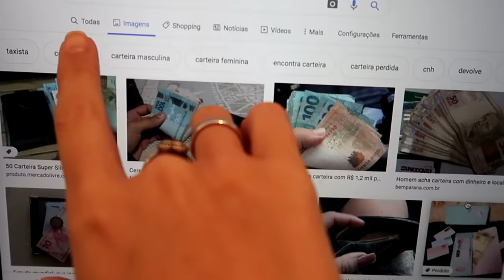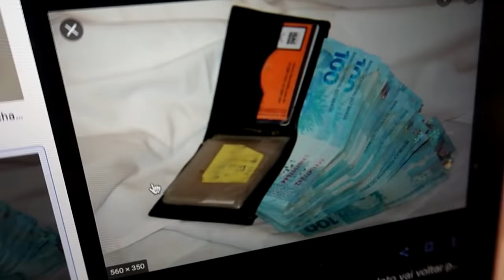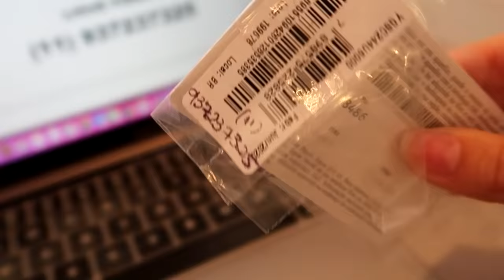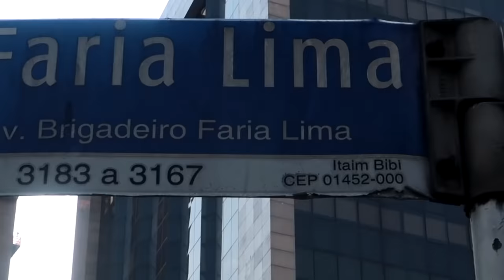FINGI ENCONTRAR CARTEIRA COM 5 MIL REAIS PRA VER QUANTOS MENTIROSOS RECLAMAM!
Fiz outro teste social.
Coloquei vários cartazes espalhados pela cidade fingindo ter encontrado uma carteira com 5 MIL REAIS para ver quantos mentirosos me ligam.
Esse vídeo ficou bom demais!